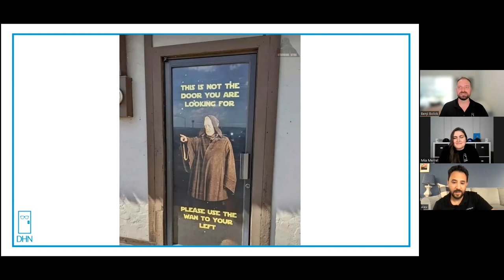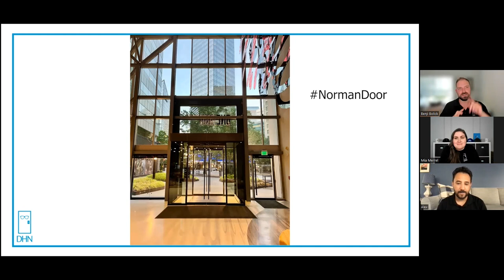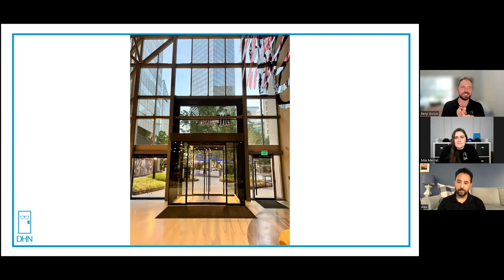Unhinged - Episode 24 Part 2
Alex Buechel joins us this week!